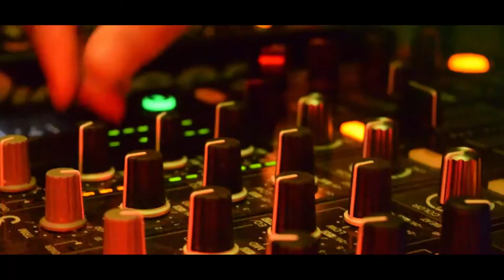HALLOWEEN ZULU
HALLOWEEN SET AT ZULU COCTAIL AND LOUNGE BAR
LIGHTMOON PRODUCTIONS CHIHUAHUA MEXICO